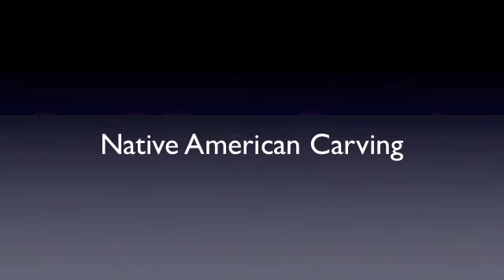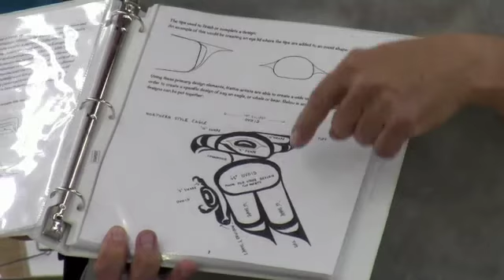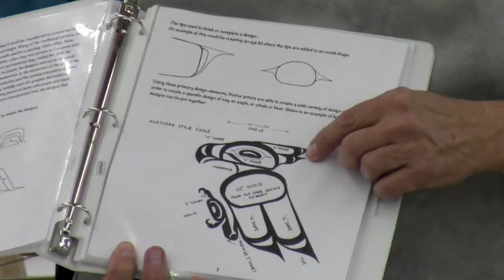Native American Carving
Russ discusses the history and symbology of  North American Native Art. He goes into detail over the various carved elements, that when joined together tell a story. Russ demonstrates the techniques and tools used to carve these amazing pieces. For maximum benefit we had to split this demo into 3 parts.